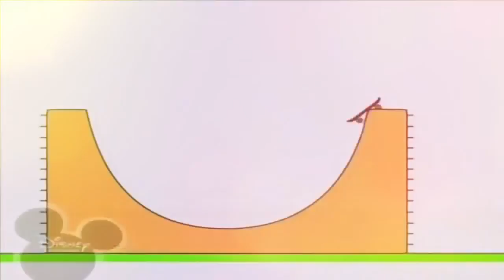Копія відео "Копия видео "Bruno The Great Fun in Bottle""